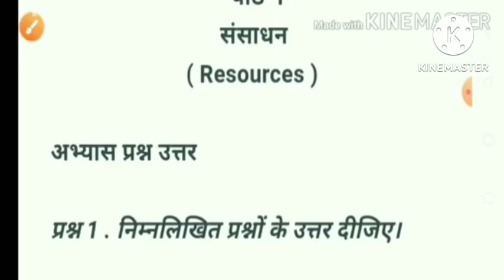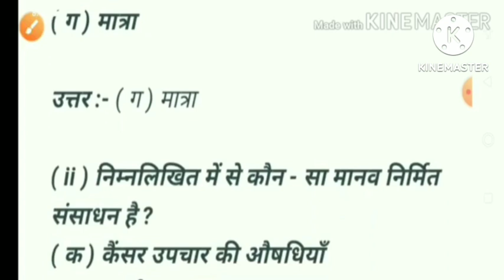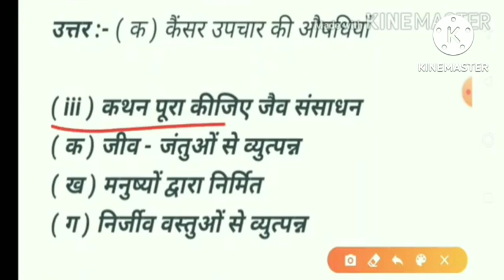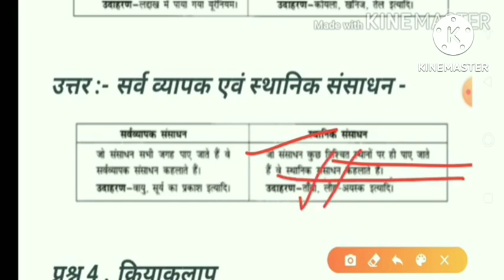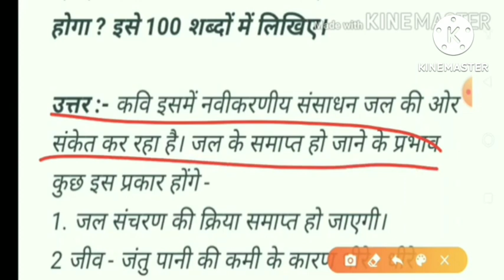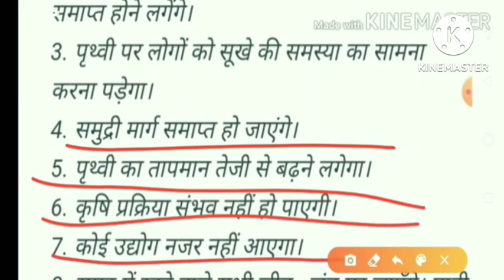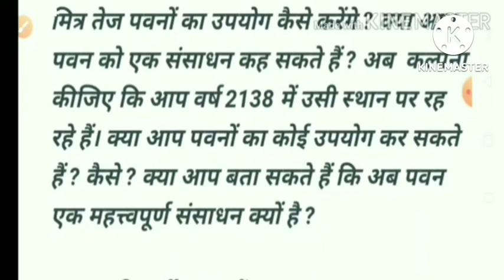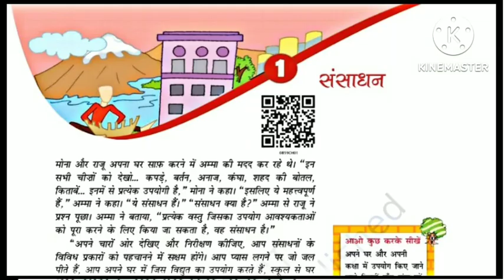संसाधन | Class 8 sansadhan evam vikas chapter 1 question answer | संसाधन एवं विकास class 8 chapter 1